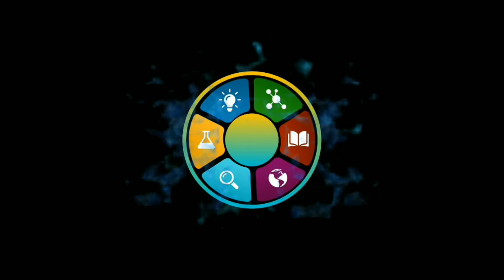चार पढ़े - लिखे मूर्ख | हिंदी कहानी | Hindi Stories | Kahani | Story Time | Moral | By- A. D. Mishra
चार पढ़े - लिखे मूर्ख | हिंदी कहानी | Hindi Stories | Kahani | Story Time | Moral | With A. D. Mishra
Channel Creator - A. D. Mishra
Video By- A. D. Mishra
Must Watch · Epic · Good Video*
Science,
Economic,
Geography,
Technology,
Competitive,
Mathematics,
Tricks,
And etc.